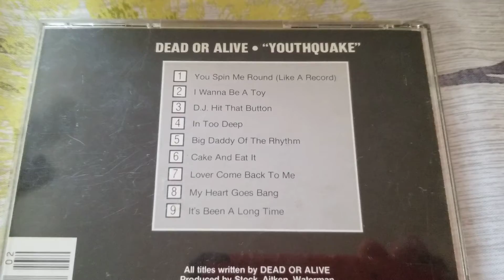diecast chevrolet z/28 blue